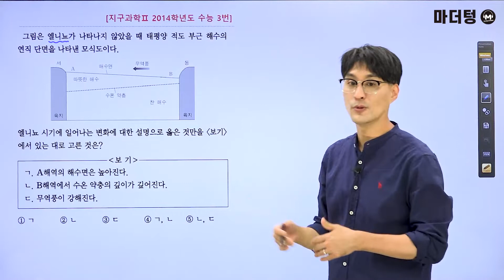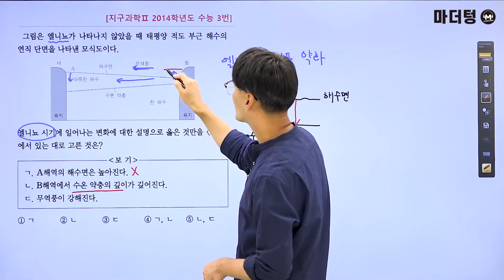[마더텅] [지구과학Ⅰ] 지2 2014학년도 수능 03번 (해설 : 오정석 선생님)